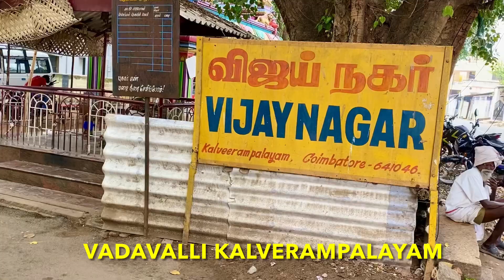COIMBATORE VADAVALLI VIJAY NAGAR DTCP PLOT FOR SALE 5.5 CENTS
VADAVALLI DTCP PLOT FOR SALE

LOCATION  KALVERAMPALAYAM
VIJAY NAGAR
VADAVALLI

VERY NEAR TO MAIN ROAD

NORTH EAST CORNER PLOT

CORPORATION LIMIT

60x40 size

Title clear property

For selling your plot